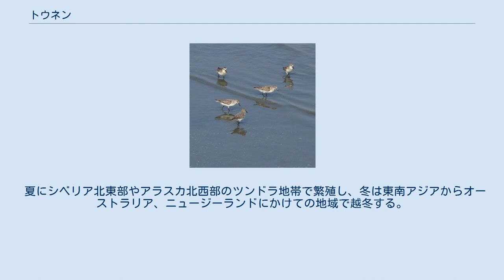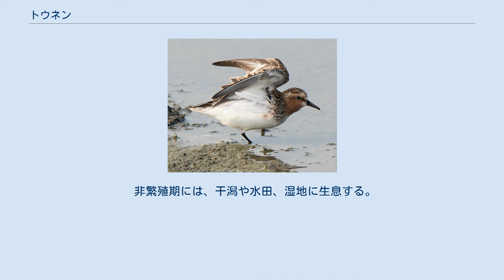トウネン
トウネン（当年、学名： Calidris ruficollis）は、チドリ目シギ科オバシギ属に分類される鳥類の1種。
 夏にシベリア北東部やアラスカ北西部のツンドラ地帯で繁殖し、冬は東南アジアからオーストラリア、ニュージーランドにかけての地域で越冬する。
 日本では春と秋の渡りの途中で立ち寄る「旅鳥」として、全国に渡来する。
小型シギの中では最も普通に見ることが出来る。
九州以南では越冬する個体もある。
 全長はスズメとほぼ同じ14センチメートルから15センチメートル、翼開長は約29センチメートル。
シギ科の鳥の中では小型の一種で、くちばしと足も短い。
和名も「今年生まれたもの」という意味で、今年生まれた赤子のごとくからだが小さいことに由来している。
 成鳥夏羽は顔と胸、背が赤褐色で、翼は軸斑が黒、羽先が白で、残りの羽縁は赤褐色。
体の下面は白色である。
冬羽は全体的に灰褐色となる。
 非繁殖期には、干潟や水田、湿地に生息する。
砂泥地などを動き回って泥の中にいる昆虫、ゴカイ類、小型甲殻類などを捕食する。
大きな群れで行動し、日本ではかつては万単位の群れも見られたが、近年では数百羽のことが多い。
 「チュリッ」や「チュイ」と鳴く。